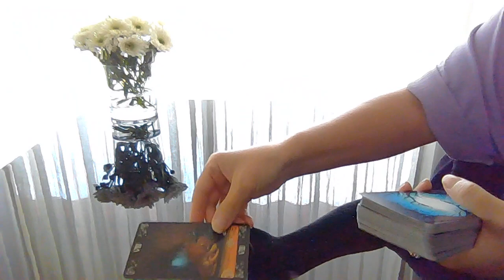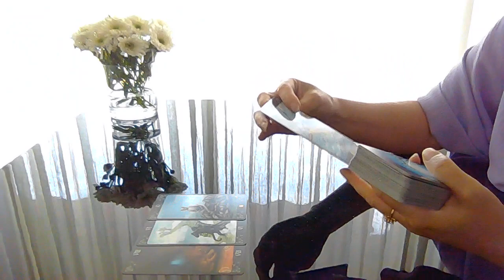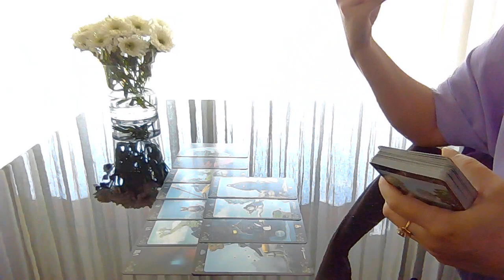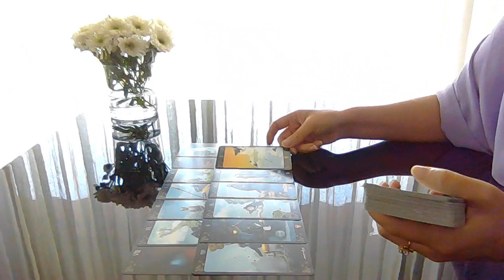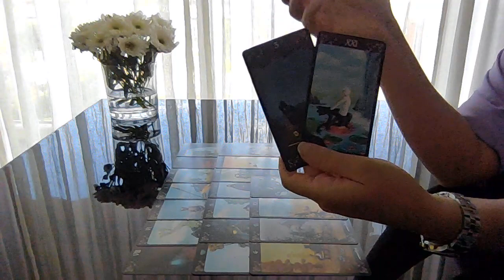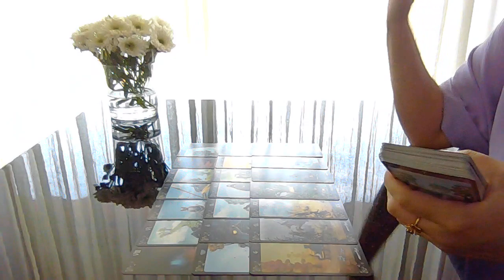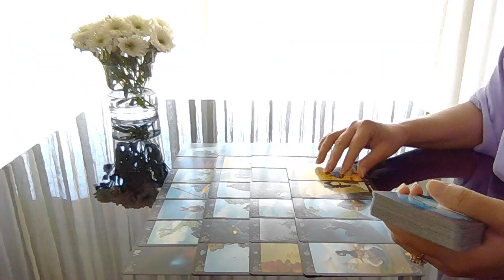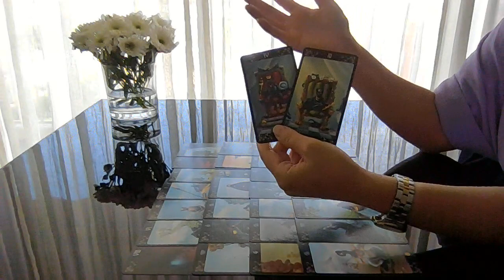Que pense t elle de moi?!!! Tirage tarot.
Ses pensées secrètes, sentiments et projets pour votre futur!!! La guidance des cartes pour votre futur!!! Vous ne connaissez pas votre pouvoir!!!